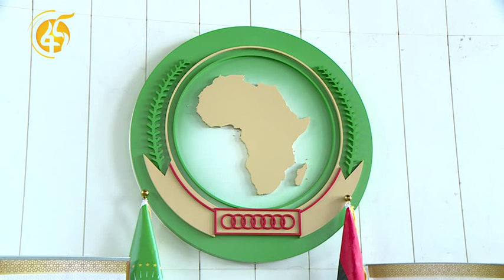የአፍሪካ ህብረት የልማት ኤጀንሲ አህጉራዊ ትስስርና ብልፅግና ላይ እሰራለሁ አለ